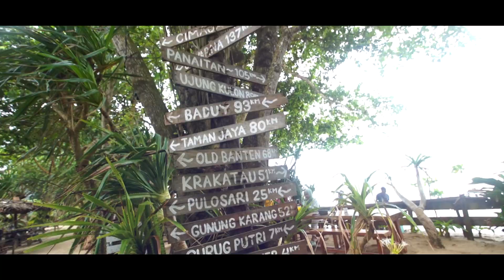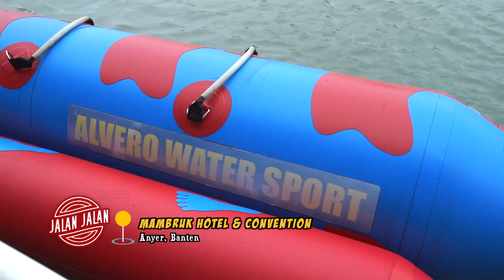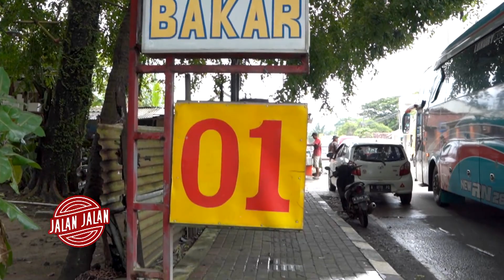Rekomendasi Watersport dan Seafood Enak di Anyer | JALAN JALAN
KOMPASTV - Ketemu Rezha sama Kinan lagi nih teman jalan. Kali ini kita mau bepergian ke kawasan Anyer dan sekitarnya.

Baca Juga Wisata di Jakarta, Nyobain Foto Studio Kekinian | JALAN JALAN di

Lantas, ada keseruan apa saja sih episode kali ini? Nah Rezha-Kinan bakal ajak kamu mulai dari main Watersport, dan mencicipi lezatnya Seafood di Ikan Bakar BM 01.

Tak hanya itu, tim Jalan Jalan juga menikmati hamparan perbukitan dan ternak di bukit Waruwangi, hingga Staycation dan kulineran di Mambruk Hotel and Convention.

Baca Juga Tempat Ini Surganya si Pencinta Sereal | JALAN JALAN di

Saksikan Jalan Jalan episode "Wisata Asyik di Ujung Barat Pulau Jawa, Minggu 14 Mei 2023 jam 10.30 WIB hanya di Kompas TV, Independen Terpercaya.